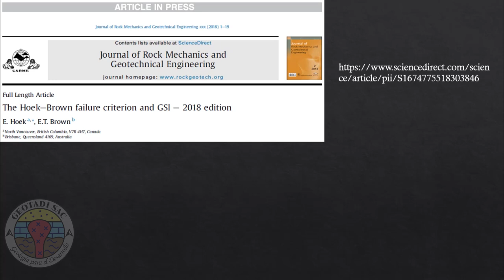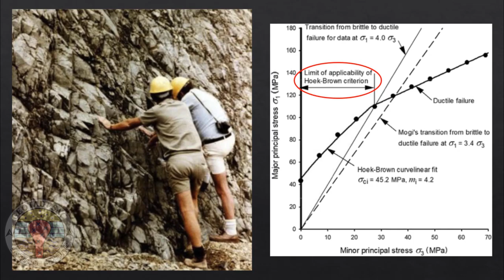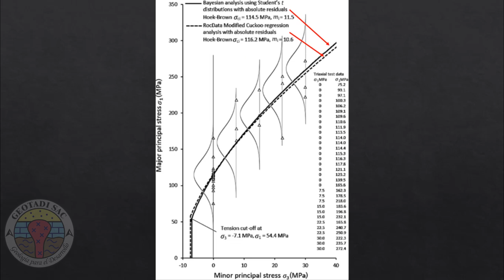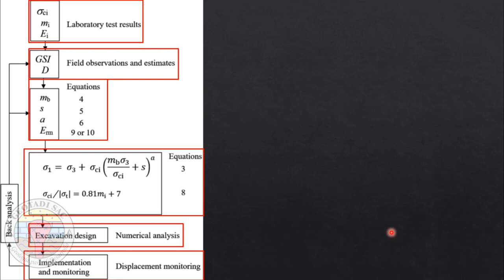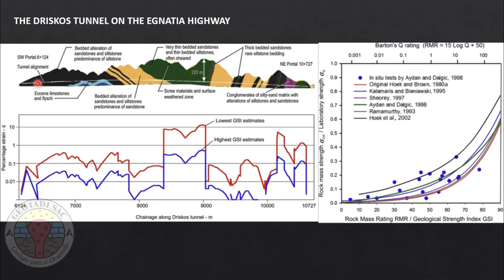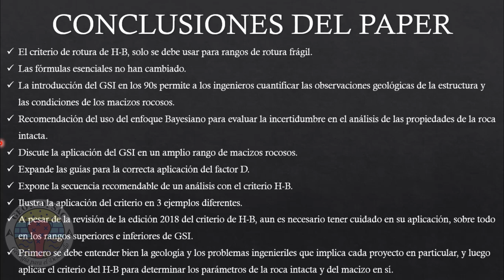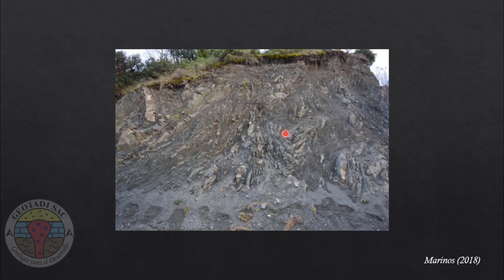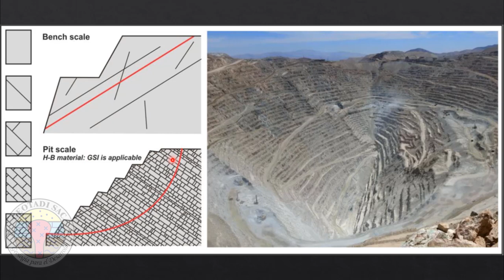CRITERIOS DE ROTURA 2/6 - El criterio de Hoek-Brown 2018 - Una revisión general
Buen día con todos, en el presente vídeo haremos una revisión general a la edición 2018 del criterio de rotura de Hoek-Brown, con el cual muy posiblemente estemos a puertas del RocData 6, ustedes que opinan :) Papers citados:
- A revised, geotechnical classification GSI system for tectonically disturbed heterogeneous rock masses, such as flysch
- Maintaining geological reality in application of GSI for design of engineering structures in rock
En la publicación de Facebook también dejare un link con los 4 papers :)